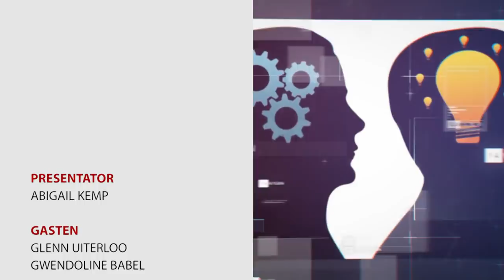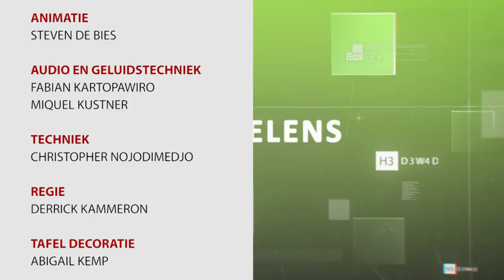OPINIE AFL 63: SURINAME ALS ORGANISATOR VAN DE EU-CELAC MEETING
Opinie #63
Onderwerp: Suriname als organisator van de EU-Celac meeting
Studiogast(en): Glenn Uiterloo, voorzitter Nationale Anti Drugsraad (NAR) en Gwendoline Babel, majoor/ onder directeur Directoraat Nationale Veiligheid (DNV)